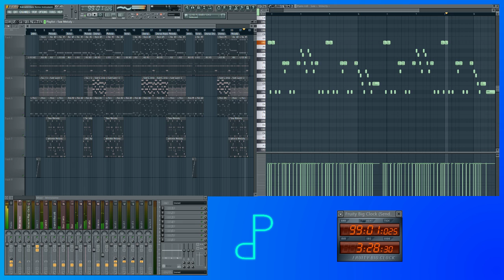Kabouter Plop - De Kabouterdans (Instrumentaal)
Cover-instrumental of 'Kabouterdans Remix' by Kabouter Plop & Phil Wilde, made in FL-Studio.

=== Project info ===
Tempo: 113 BPM
Project took 6 hours 30 minutes.
Plugins used: DirectWave (Saw, Whistle), FPC (Custom Drumkit), Sytrus (You, Droplets, Synth 2)

=== License ===
You can use this instrumental (for covers, etc) as long as you credit properly:
Original composition belongs to Studio 100